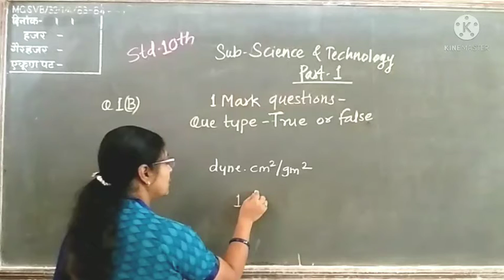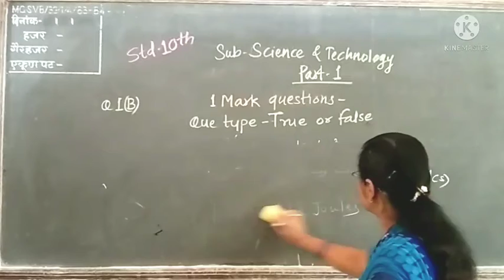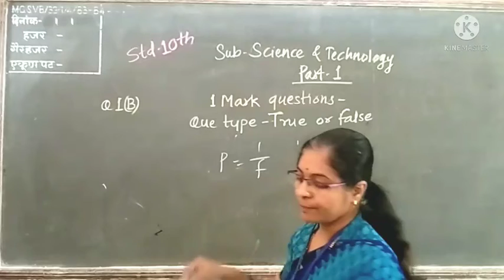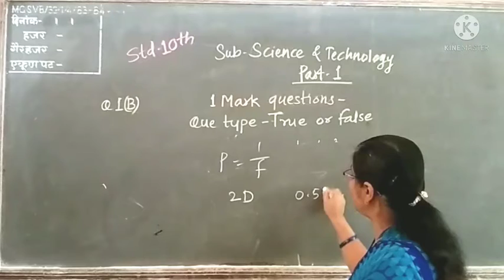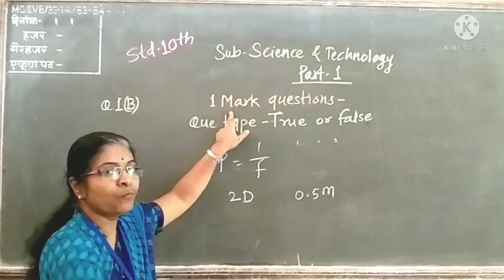standard 10th subject Science and Technology part 1 Revision- True or False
standard 10th
subject Science and Technology part 1
Revision
- True or False
Created by Sou V A Latthe